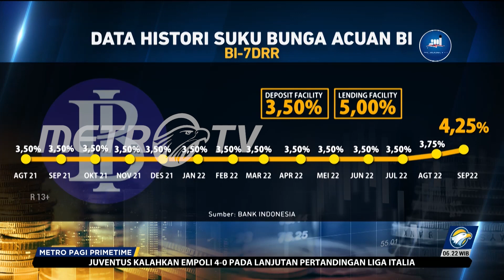Bunga Kredit Dipastikan Tak Langsung Naik Meski Bunga BI Naik Lagi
MetroTV, Perbankan nasional menilai kenaikan suku bunga acuan Bank Indonesia (BI) sebesar 50 basis poin menjadi 4,75% sudah sesuai ekspektasi. Meski akan membuat bunga kredit ikut naik, tapi kenaikan bunga kredit dipastikan tidak berlaku seketika dan sangat tergantung pada struktur pendanaan yang dimiliki bank.